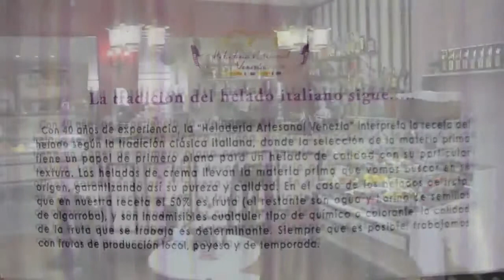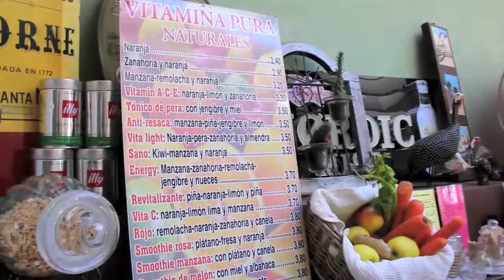Heladeria Artesanal Venezia - Sant Jordi - Ibiza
Heladeria Artesanal Venezia is a family run business at the center of San Jordi since 2012. We make our ice cream by hand with genuine pristine natural ingredients for a healthy, high quality result.

We also use these rich ice creams as a base for the preparation of “ice cream cakes” - made with homemade cake and presented in different shapes and sizes: From single portions up to a cake for twelve people.

Breakfast is also available with a variety of pastries, toasts, sandwiches, croissants, natural juices and smoothies, and of course: a good Italian café - Illy.

In the evening you can enjoy our Tea and pie selection. Or enjoy a beer or a selection of wine with your pizza, pasta or crèpes. Our terrace is an invitation to come, make yourself comfortable and enjoy the atmosphere with good music along with our menu.
We also customize birthday parties and events with the option of live music / DJ performance.

Come and relax at Heladeria Artesanal Venezia.

Heladeria Artesanal Venezia es una empresa familiar en el centro de Sant Jordi desde 2012. Hacemos nuestro helado de forma artesanal con materia prima genuina y natural buscando un resultado sano y de calidad.
También utilizamos estos ricos helados como base para la elaboración de "tartas helado" hechas con biscocho casero y presentadas en diferentes formas y tamaños: desde monoporción hasta tarta para doce personas.

Además ofrecemos desayunos con variada bollería, tostadas, bocadillos, zumos naturales, batidos de frutas y helados, y por supuesto: un buen café italiano - Illy.

Por la tarde se puede disfrutar de nuestra carta de tés y deliciosas tartas caseras. O quizá una
cerveza o un seleccionado vino acompañados de pizza, piadina o crepe...
Nuestra terraza és una invitación para venir, ponerse comodo y disfrutar del ambiente, buena música además de nuestra carta!

Tambien personalizamos fiestas de cumpleaños y eventos entre amigos.
Possibilidad musica en vivo / sessiones de DJ.
Venga a conocernos, disfrutar y relajarte.

See you at                  Nos vemos à

Carretera Aeropuerto, Edificio Las Olas